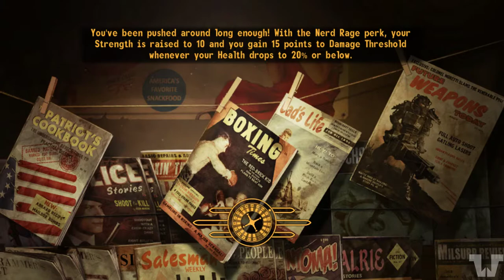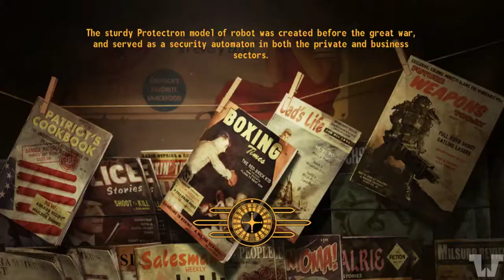Wayward Let's Play - Fallout New Vegas - Episode 46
And I am back.  Where the hell is Boone?

Please, donate to my PayPal. It helps me buy new games

Recorded with Open Broadcaster Software Studio.

I got my copies of the Fallout series from 2 different stores, so I am linking both here out of fairness.